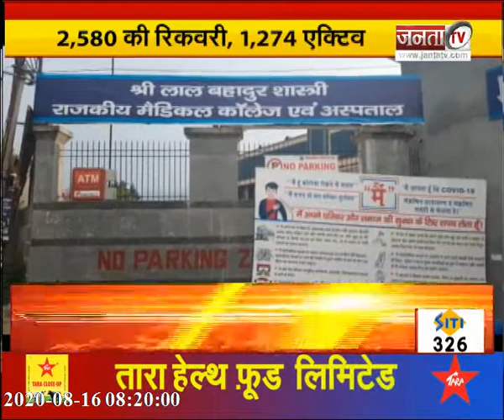CM जयराम ठाकुर हुए मीडिया से रूबरू, कहा- भारत जल्द खोजेगा वैक्सिन